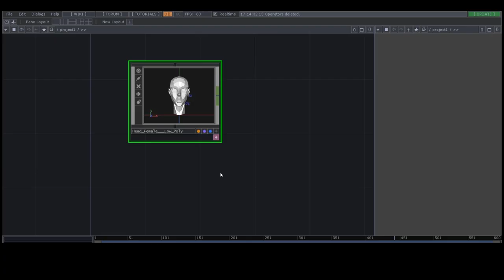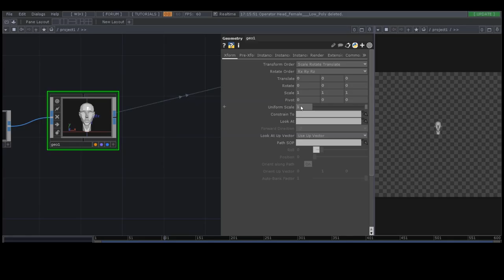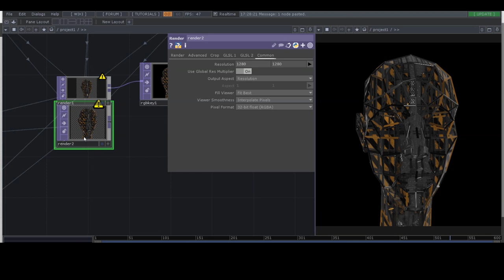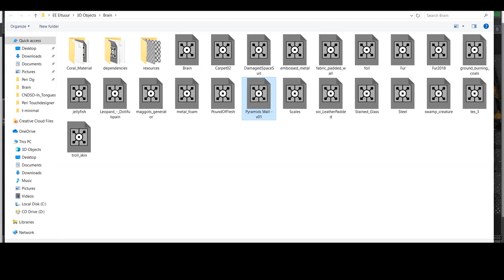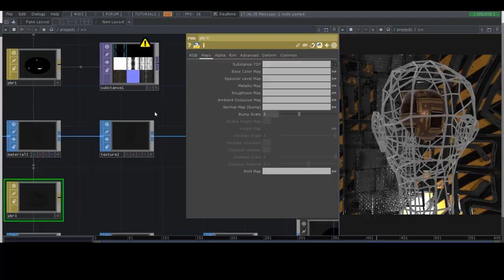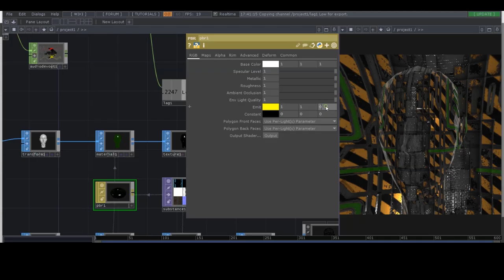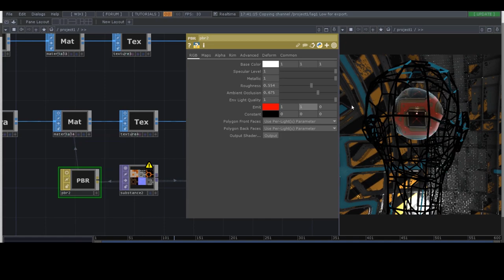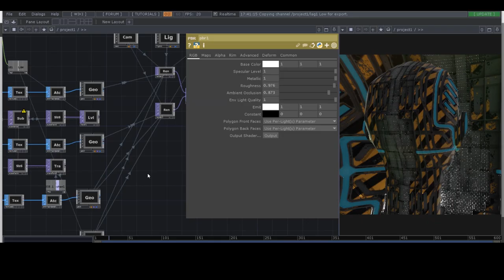Tutorial: How to use 3D Object + Subtance Designer File in Touchdesigner